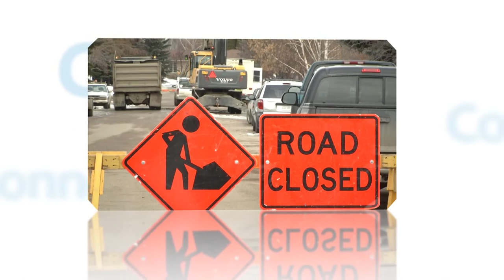Connect: Saskatoon Police Chief Troy Cooper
We welcome Troy Cooper. Saskatoon's new police chief. to get some insight into his previous role and plans for Saskatoon's police service.